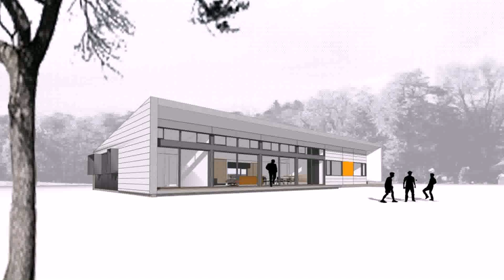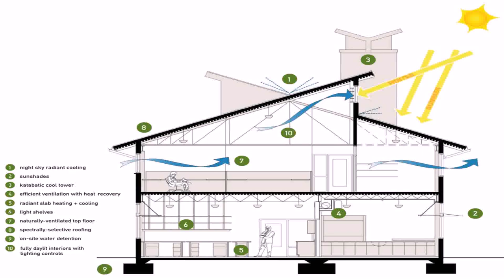Energy Efficient Home Builders Tasmania (see description)